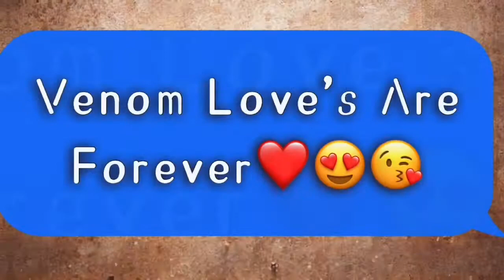COD MOBILE! MY TEAM FUCKED KILLED THE RED TEAM..